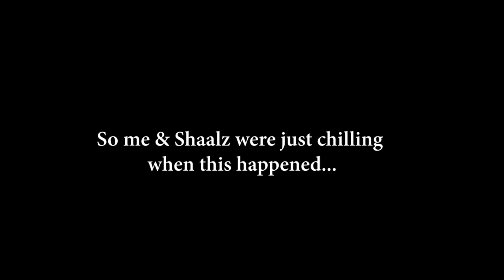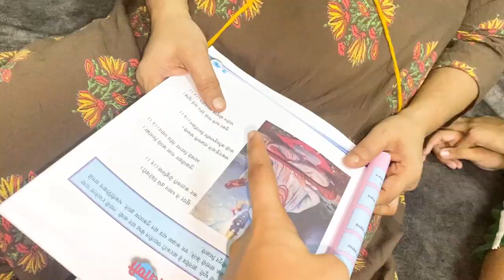Funny Questions With A 5 Year Old, She Got Hurt & I Had A Horror Moment | Weekly Vlog | Part 1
This vlog was 30 MINUTES LONGAAA! So I divided it into 2 parts! Hope you guys enjoy these glimpses from my chaotic life!